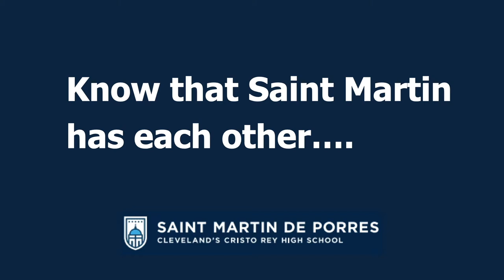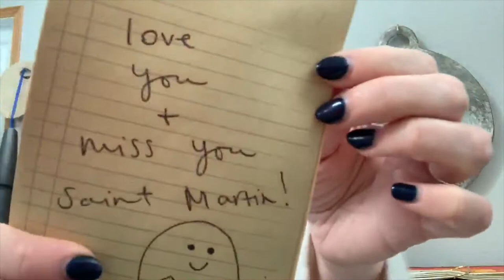Saint Martin de Porres High School Umbrella Lip Sync Staffulty 2020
During these challenging times, the Saint Martin de Porres High School Staffulty wanted to bring a little joy to their students and show them how they are always here for them!